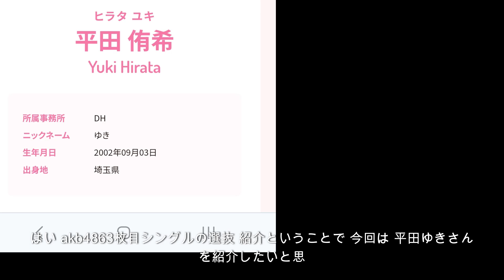【平田侑希】AKB48・63枚目シングル選抜メンバー紹介！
■AKB48 63rdシングル選抜メンバー
秋山由奈・大盛真歩・小栗有以・柏木由紀・倉野尾成美・佐藤綺星・下尾みう・田口愛佳・千葉恵里・長友彩海・平田侑希・水島美結・向井地美音・村山彩希・八木愛月・山内瑞葵